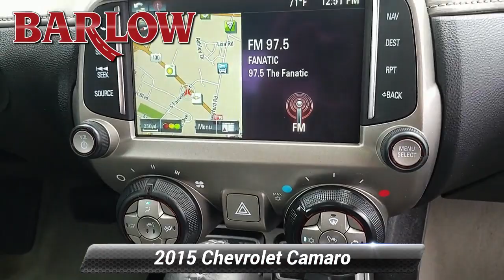Used 2015 Chevrolet Camaro LT, Delran, NJ 9344U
Barlow Chevrolet

SHARP LOADED RS CAMARO!! NAVIGATION!! POWER SUNROOF!! HEATED SEATS!! REMOTE START!! RS PACKAGE!! 20" WHEELS!! BOSTON ACOUSTICS PREMIUM SOUND PACKAGE!! ABSOLUTELY GORGEOUS CAR INSIDE AND OUT!! CARFAX 1-OWNER!! LOCALLY OWNED!! THANK YOU FOR THE OPPORTUNITY TO EARN YOUR BUSINESS!!Barlow Chevrolet has been family owned and operated since 1971. Our success is due to our long-term, highly trained and dedicated employees. Our dealership is committed to 100% customer satisfaction.

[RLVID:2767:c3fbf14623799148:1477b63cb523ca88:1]